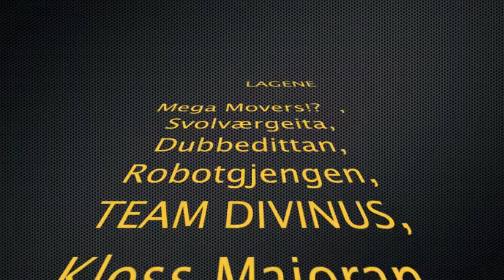First Lego League Harstad 2009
FIRST LEGO League er en teknologiturnering for barn og unge i alderen 10-16 år.
Kreativitet, samarbeid, design, stå-på vilje, teamånd, entusiasme, markeringsvilje, lek og læring er sentrale elementer i FLL.